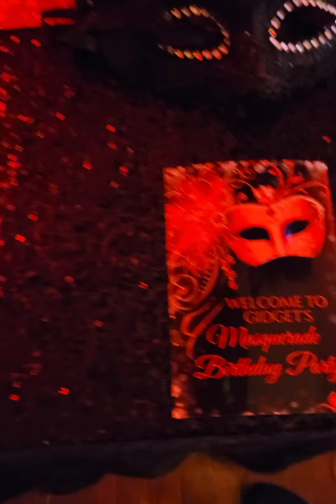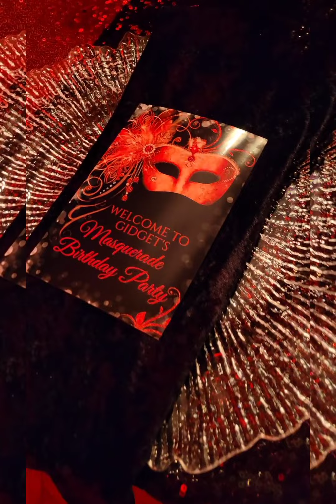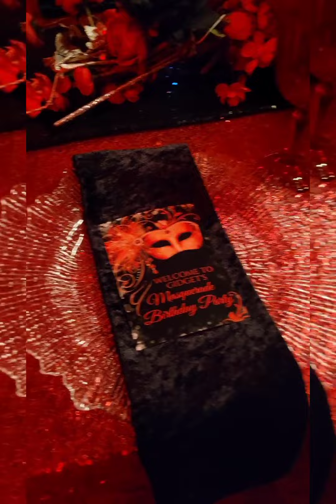Gidget's MASQUERADE 55th Birthday Party | At Home